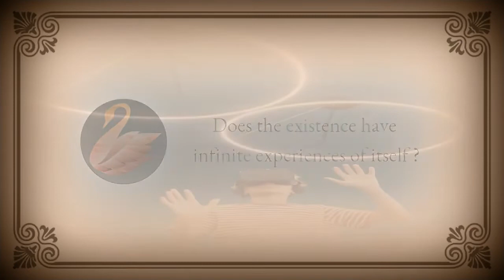Purpose of Existence